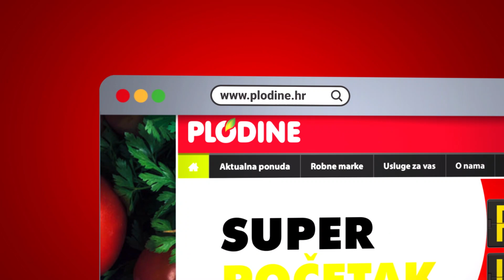PONEDJELJKOM ŠTEDIM 14.02.-16.02.2022.